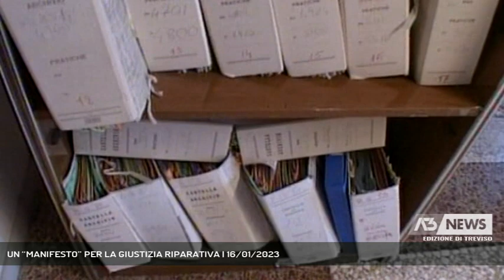UN “MANIFESTO” PER LA GIUSTIZIA RIPARATIVA | 16/01/2023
A3 NEWS Treviso 16/01/2023 - TREVISO - Mercoledi prossimo nella sede della provincia di Treviso al s.Artemio e’ stata organizzata una giornata di studio sulla giustizia riparativa disciplinata dalla recente legge di riforma penale dell’ex guardasigilli Marta Cartabia.   || Riavvicinare chi ha subito un torto e chi un torto invece l’ha causato per cercare di attenuare i risvolti traumatici che il fatto in se ha causato. Questa in sintesi e’ la giustizia riparativa nata negli anni 80 in nord america ed ora discipinata dalla riforma sulla giustizia penale dall’ex ministro Marta Cartabia.Non proprio una rivoluzione su reati leggi e condanne ma certamente una visione diversa dalla giustizia puntiva, e forse per questo ancora difficile da comprendere fino in fondo. Per questo mercoledi’ prossimo il tema sara’ discusso al S.Artemio tra le diversi organismi che compongono la nostra giustizia. Dal prefetto Angelo Sidoti ad Antonio Pappalardo dirigente del carcere minorile di Venezia, dal direttore dell’uls 2 Francesco Benazzi a Ottavio Casarano dell’ufficio esecuzione penale esterna di Venezia. Una giornata per redigere un vero e proprio manifesto sulla giustizia riparativa. - Intervistati SARA DALL’ARMELLINA (Mediatrice giustizia riparativa), ENRICO MARIGNANI (Presidente associazione “La voce“ per la soluzione dei conflitti) (Servizio di Lucio Zanato) - Segui Antenna Tre anche sul digitale terrestre! Visita il sito